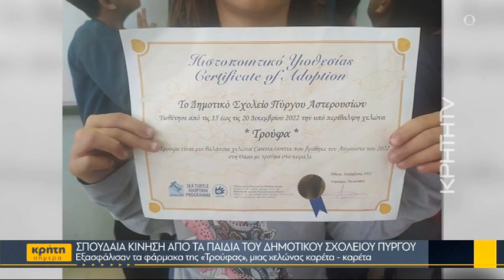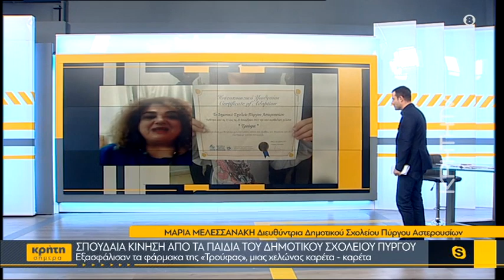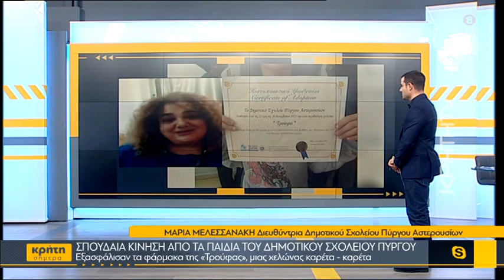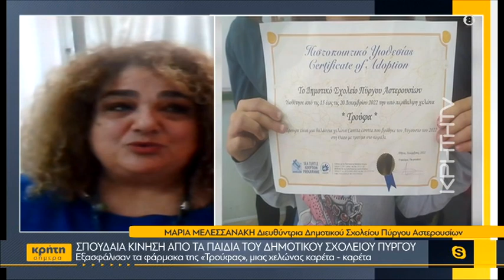Σπουδαία κίνηση από τα παιδιά του δημοτικού σχολείου Πύργου